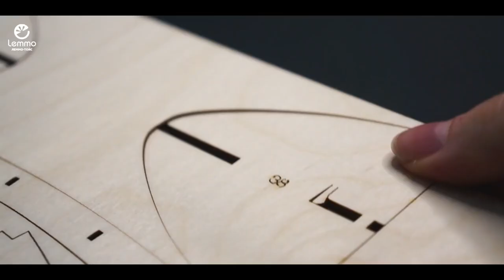Корабль Секрет Океана от Lemmo - сборная деревянная модель, конструктор.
Перед вами парусник с алыми парусами, выполненный полностью из дерева и имя ему "Секрет Океана". Красивый, яркий и как настоящий, с тканевыми парусами, тросами и мачтами. В комплект входит, в том числе и подставка.